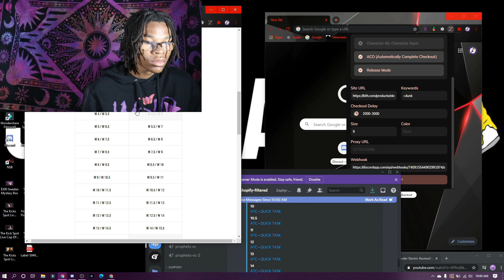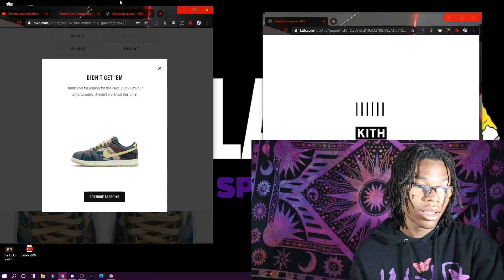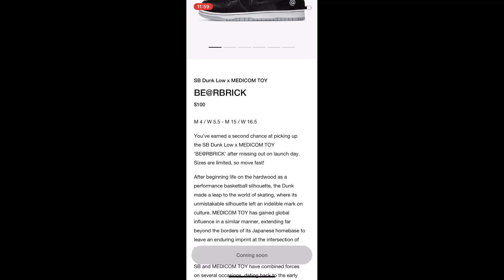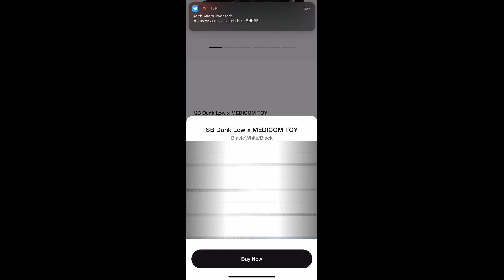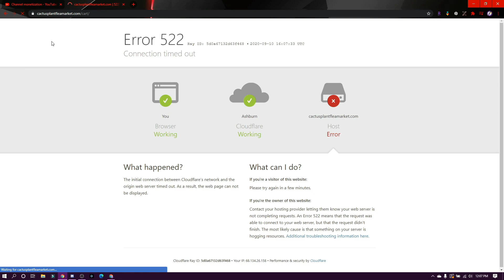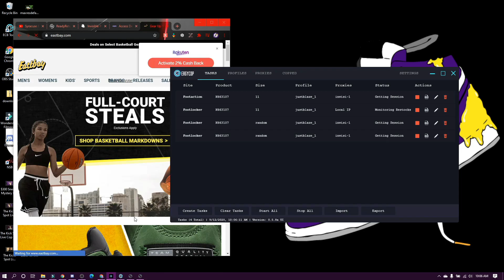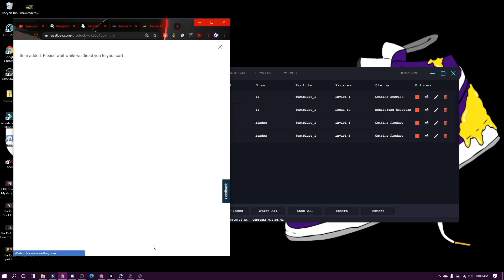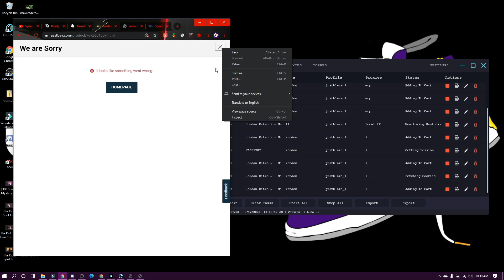The Kicks Spot Live Cop EP:17 Nike Exclusive Access and Jordan 5 Green Apples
WEBSITE COMING NEXT FEW WEEKS
music

BEATS MADE BY @SirhoundSound on Instagram

MY DIMENSIONS
Shoe size- 12-13
Height-6'4
Age-18
Birthday- Aug 2